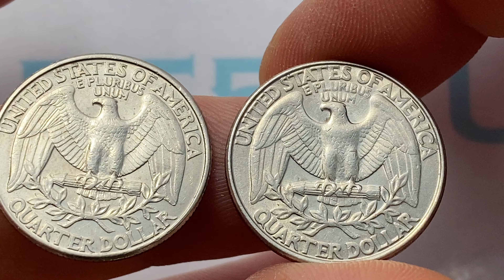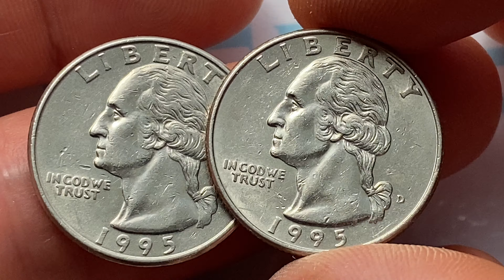Billion 25 Cent USA - 1.000.000.000 PLUS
25 Cent USA 1995 ¼ Dollar Washington Quarter Obverse - The portrait in left profile of George Washington, the first President of the United States from 1789 to 1797, is accompanied with the motto: IN GOD WE TRUST and surrounded with the lettering: LIBERTY
Reverse - An eagle, wings spread, and standing on a shaft of arrows with two olive sprays beneath the eagle, is surrounded with the face value, the motto E PLURIBUS UNUM and the lettering UNITED STATES OF AMERICA
G € 0.3
VG € 0.35
F € 0.4
VF € 0.5
XF € 0.75
AU50 € 1
MS60 € 1.25
MS61 € 1.5
MS62 € 2
MS63 € 2
MS64 € 3
MS65 € 5
MS66 € 15
MS66 CAC € 25
MS67 € 65
MS67 CAC € 80
Mintage: 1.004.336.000   P - United States Mint of Philadelphia
D - Mint of Denver -  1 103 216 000